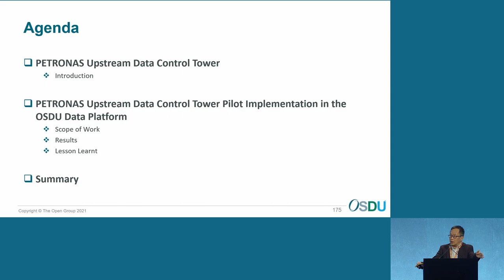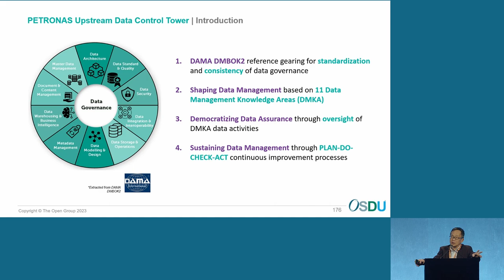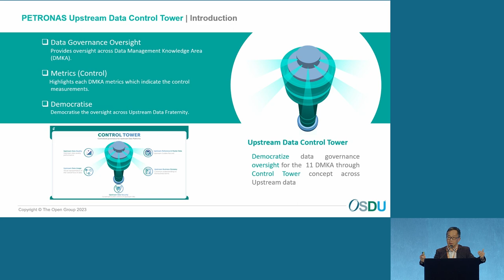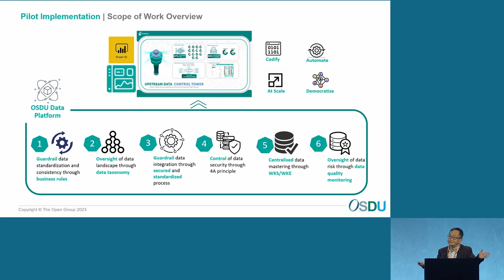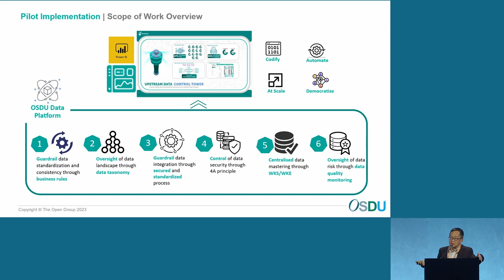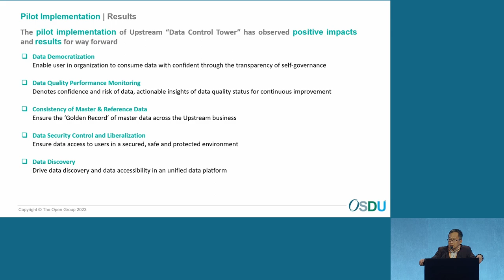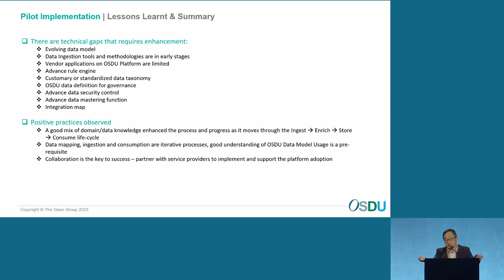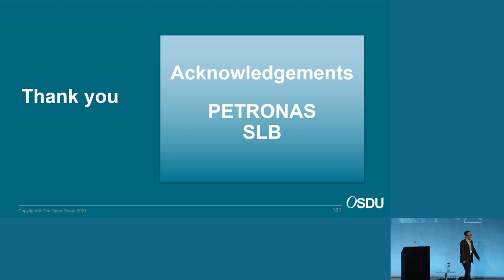Fortifying PETRONAS Upstream Data Governance.... OSDU™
Fortifying Petronas Upstream Data Governance, Establishing Data Governance Oversight through Upstream Data Control Tower Implementation in the OSDU™ Data Platform

Speaker: Lee Hin Wong - Upstream Digital & Technology, Co, PETRONAS